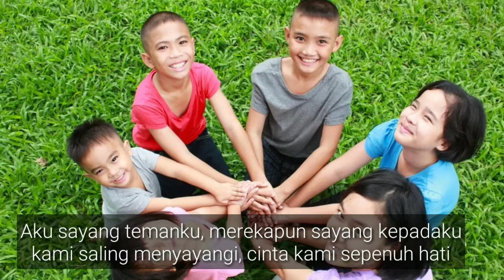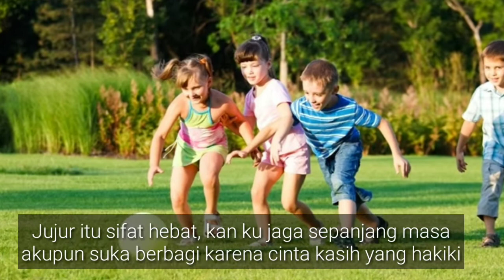AKU SAYANG TEMANKU (lirik lagu)